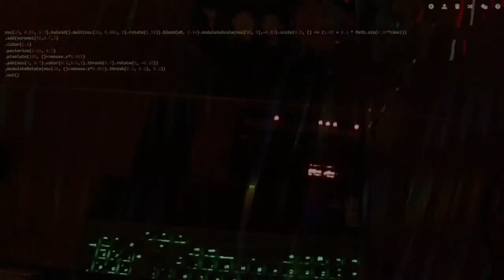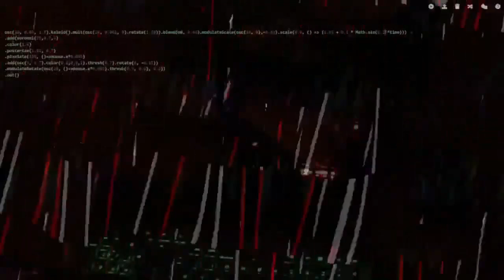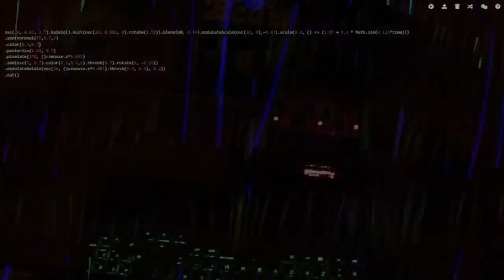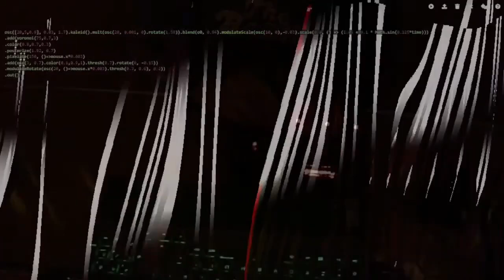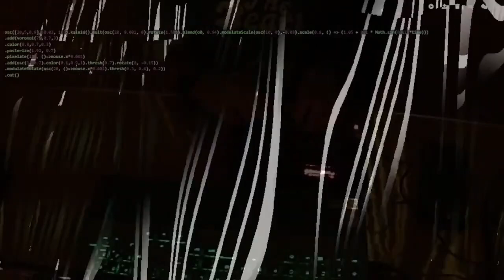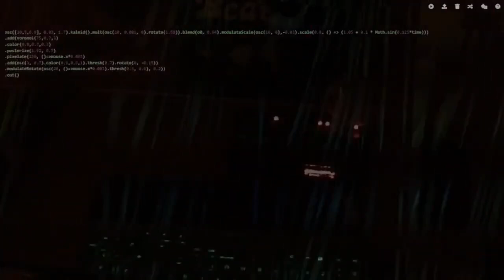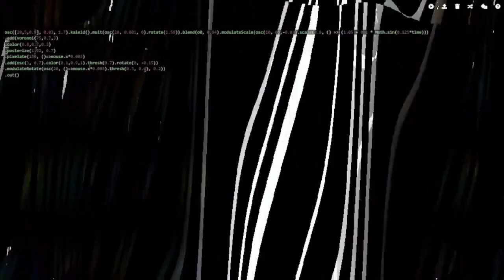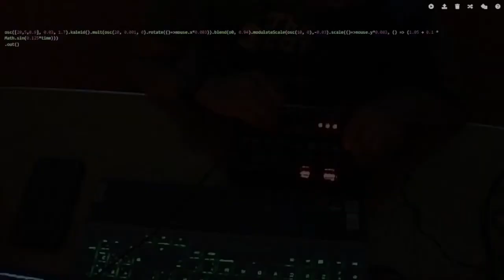Naid + ### | Paray mitapim takiykuna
Registro resubido del 01 de marzo de 2023

00:06:07 Naid
00:25:19 Naid + ###